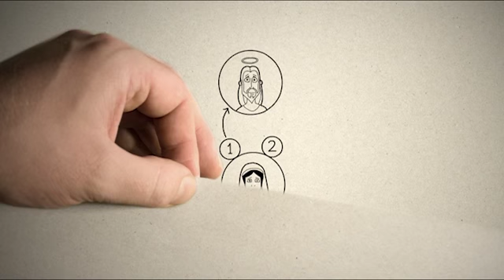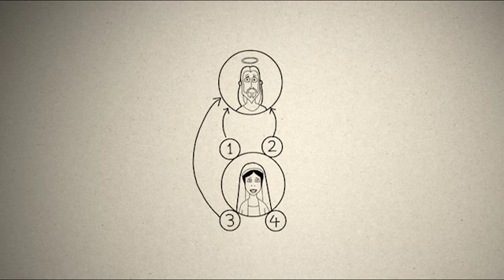3MC - 60. Кем является Мария?